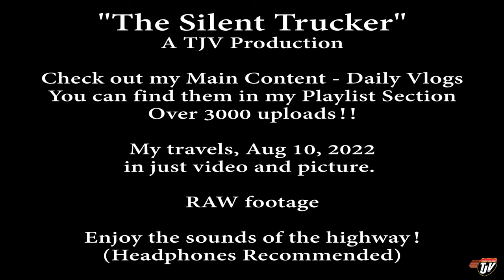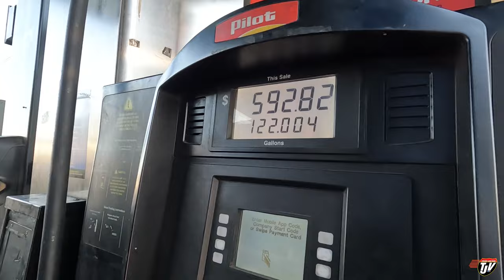The Silent Trucker | Ep #2 | ASMR | Aug 10, 2022